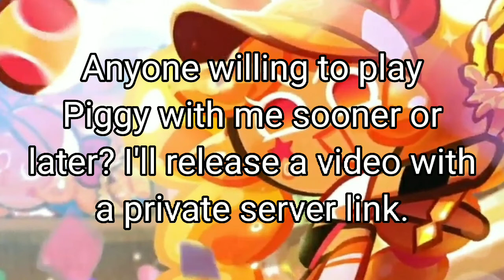another question regarding roblox!! (watch whole vid again please)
when piggy only has room for 6😞